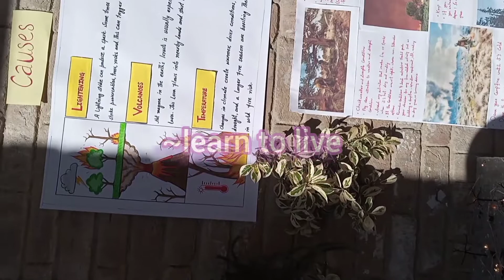Project Wildfire| Wildfire as a Natural Disaster| Model on Wildfire| Learn to Live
This video is about Wildfire as a Natural Disaster/Hazard. The natural causes of wildfire are explained in it. Beside the natural causes, there are also man made causes due to which wildfire occurs. These include smoking, or make a small area burn by man himself.
There is a Bird known as BLACK KITE who is responsible for increasing fire in the forest. It took a small piece of burning stick in its mouth and bring it to the place where there is no fire and drop the burning stick to that place. The Black kite does this in search of his prey, as when the fire burns, the insects that are hidden in the grass came out and the BLACK KITE can easily prey them.
There are also some plants which are known as fire plants. These plants are highly flammable and gets fire very early. These plants include ornamental juniper, Leyland cypress, Italian cypress, rosemary, arborvitae, eucalyptus, and some ornamental grasses. These plants are also one of the natural causes of wildfire.